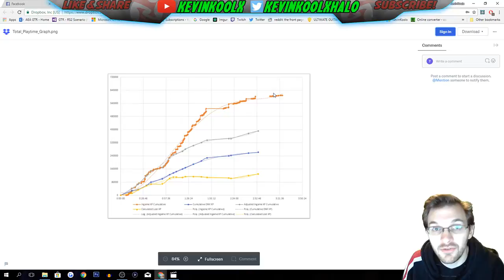Bungie Caught Reducing XP Gained in Destiny 2? Destiny 2 XP Scaling for Microtransaction Sales?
Bungie Caught Reducing XP Gained in Destiny 2? Destiny 2 XP Scaling for Microtransaction Sales? Bungie Changes Destiny 2 XP System After Players Discover It Was Rigged! Destiny 2 XP Gains Nerfed To Promote Microtransactions? Was this experience scaling needed to promote bright engrams in Destiny 2? Possibly but this might not be the case exactly. With the recent disaster of EA Dice and Star Wars Battlefront 2 microtransactions I feel this is the first causality of war on MTX.